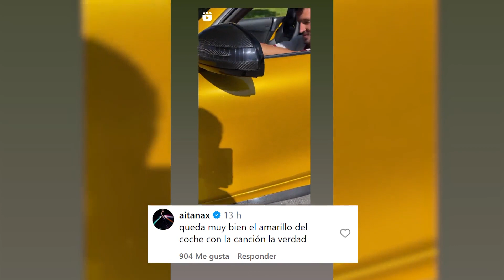Sebastián Yatra anuncia una nueva canción que es posible que Aitana ya haya escuchado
Sebastián Yatra ha publicado nuevo video para anunciar el tema que se va a convertir en su próximo éxito. Sin embargo, esto no ha sido lo único notable en estas últimas horas. Resulta que Aitana y Sebastián siguen demostrando su amor cada día. Con el comentario de ella en este reel de Instagram, la cantante de 'Las babys' ha asegurado lo bien que queda el color de este coche de alta gama con la canción, dando a entender que ella ya la ha podido disfrutar.

(Fuente: Instagram Sebastian yatra / Europa Press)